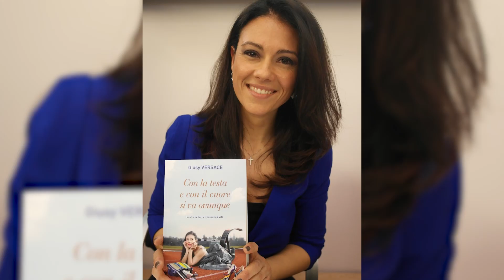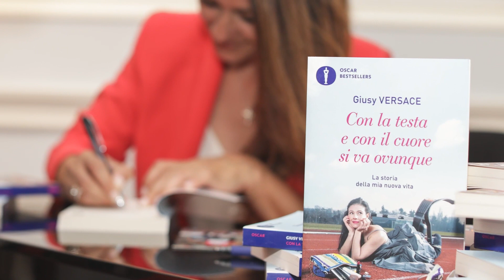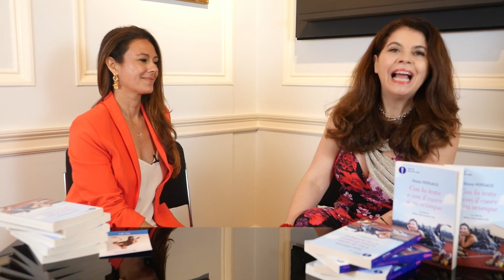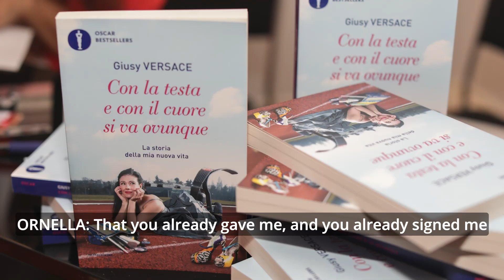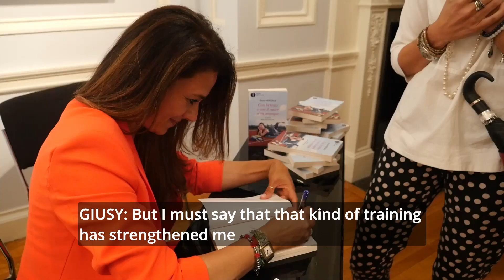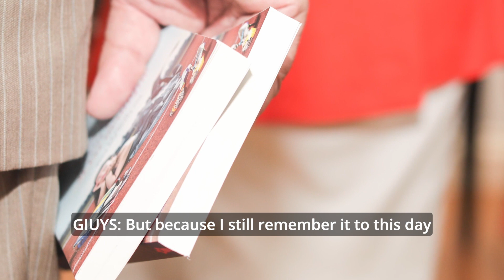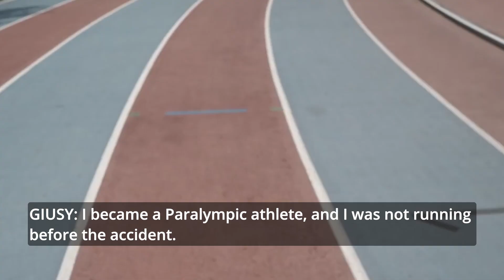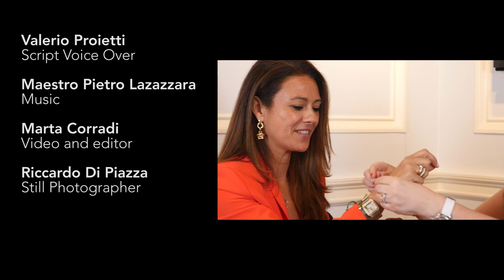An inspirational evening with Giusy Versace by Ornella Fado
In an exclusive encounter, Ornella Fado, Co-founder of the GenialItaly Association and the creative and Editorial Director of GenialItaly Magazine, had the unique privilege of interviewing Giusy Versace at the Italian Cultural Institute in New York during a special event titled "AN INSPIRATIONAL EVENING with Giusy Versace," where Giusy also unveiled her latest book.